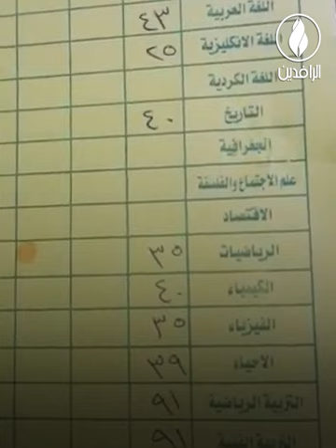المعتقلون في سجون الحكومة.. إذلال بدوافع طائفية